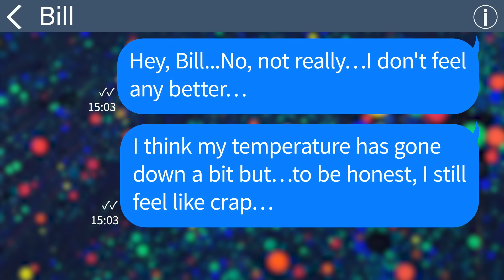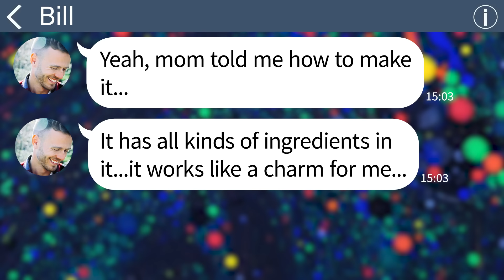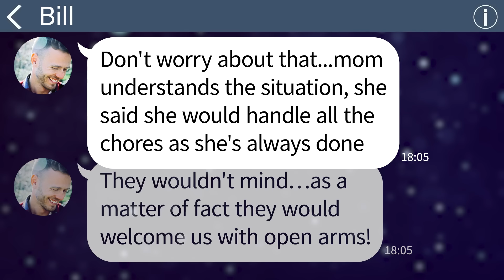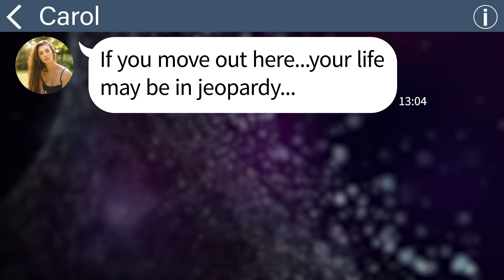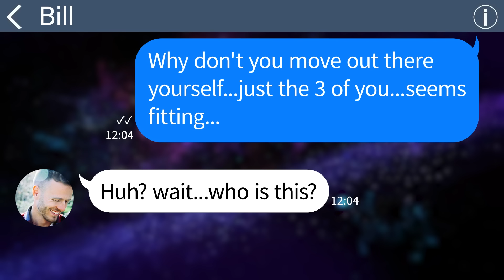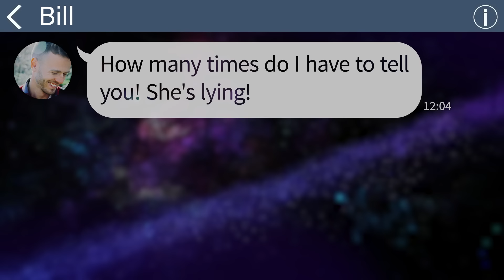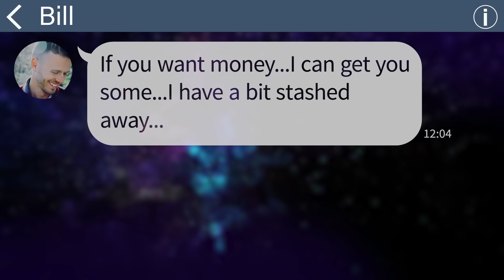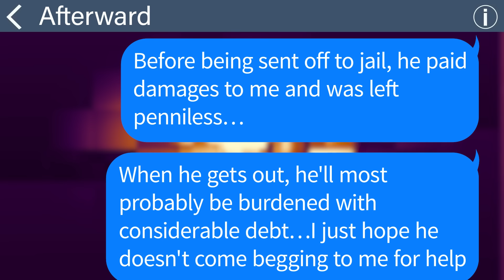【Apple】When I tried to go over to my in-laws' place to get healthy, my SIL told me not to come...